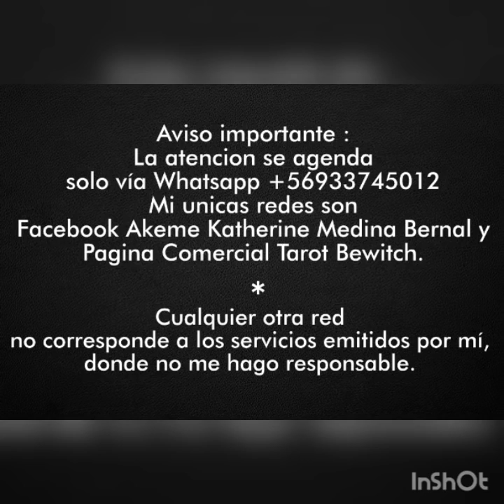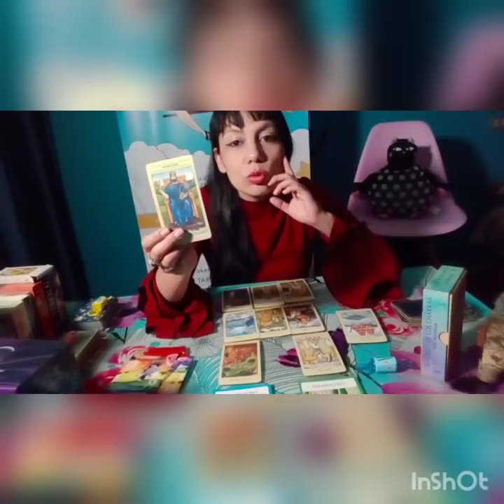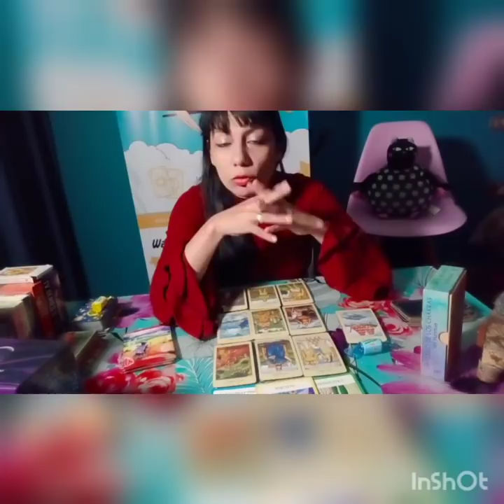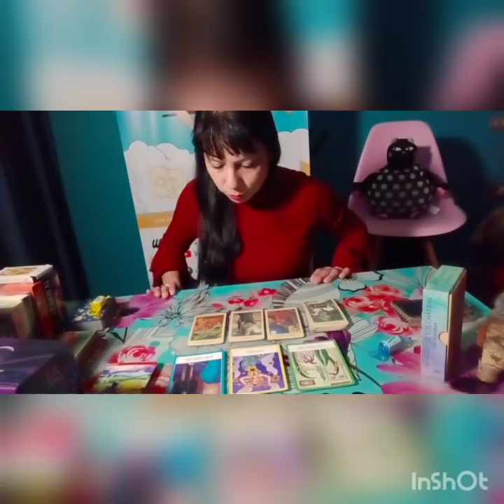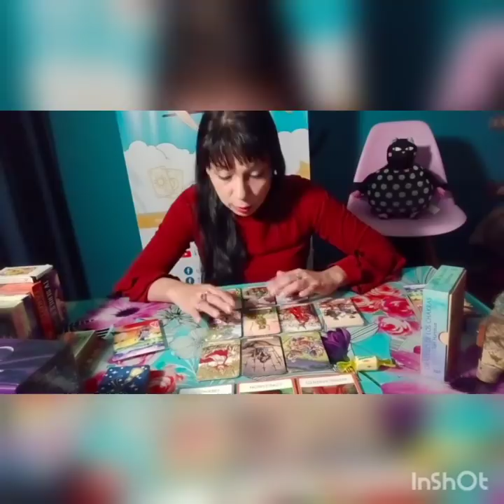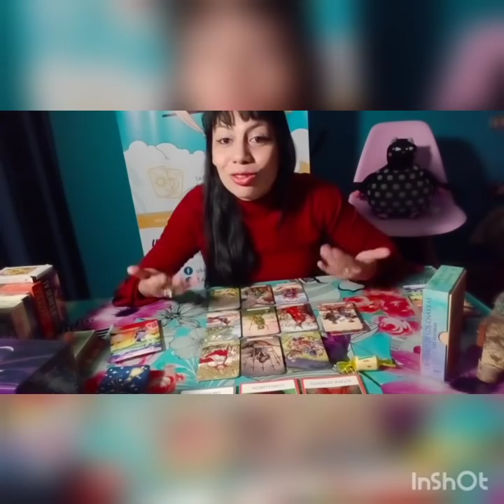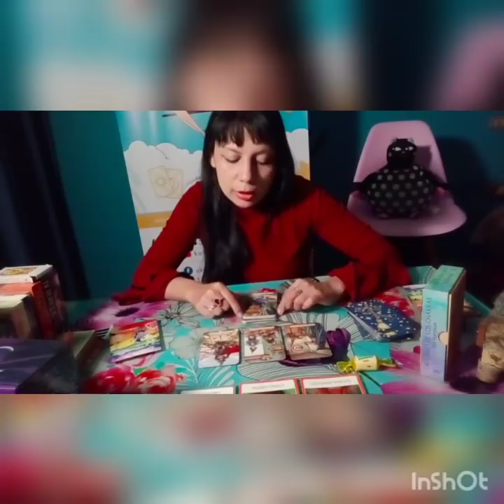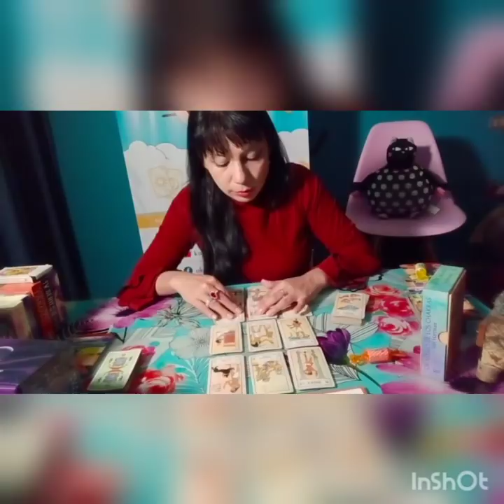COMO ESTA CON SU PAREJA ?? QUE SIENTE POR SU PAREJA 😵😵?? 💔 TERMINO DE AQUI FUTURO CERCANO??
Lectura interactiva a nivel general tres opciones ...😵😵😵
Como esta con su pareja es una lectura para persona q tienen pareja que tu sepas y quieras saber como esta esa relación que siente si terminarán de aqui a tres meses...🔮🔮🔮
Debes estar trankilo y concentrado
No resonara con todo no es una atencion personalizada.
No pasa nada entrega el mensaje al universo.
Dejar mensaje de wapsap se respondera en la manera de la disponibilidad posible .
Este es mi número oficial cualkier otro numero yo lo comunicare.
De mi propia 👄 boca o enunciado publicitario.
Acepto criticas no ofensas.
Regalame like si te resono.
Mi canal es de caracter creativo no ofensivo.
Soy tarotista chilena llevo 15 años en el uso de tarot hago lectura intuitiva orientativa y predictiva .no soy vidente no tengo ese don ...
Solo soy yo la que atiende el servicio de cartomancia de tarot bewitch.
Soy el servicio mas confiable en territorio nacional y del extranjero.
Mis mejores de buenas vibras para ty un abrazo.🌹🌹🌹